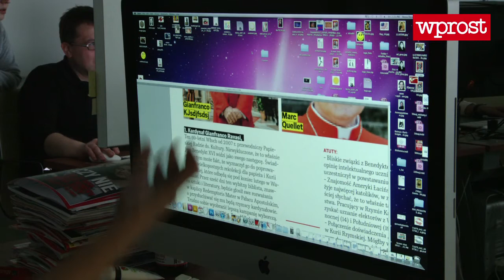Śmiłowicz: sprawa Nowickiej skończy się źle dla tego środowiska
Piotr Śmiłowicz opowiada o najnowszym artykule dotyczącym odwołania Wandy Nowickiej z klubu Ruchu Palikota, który napisał wraz z Amelią Panuszko. Jak zaznacza Śmiłowicz sprawa premii była jedynie pretekstem do odwołania Nowickiej. - Od dawna nie potrafiła dogadać się z klubem - podkreślił dziennikarz Wprost".